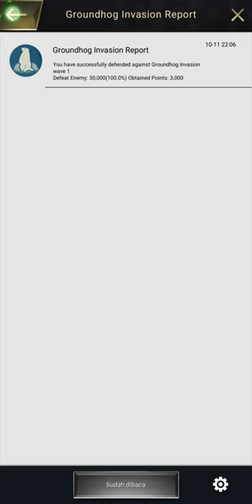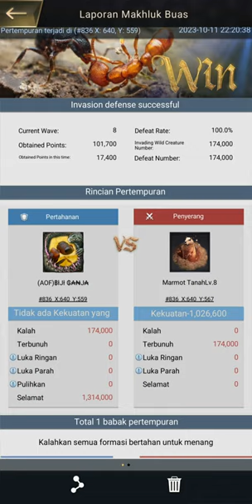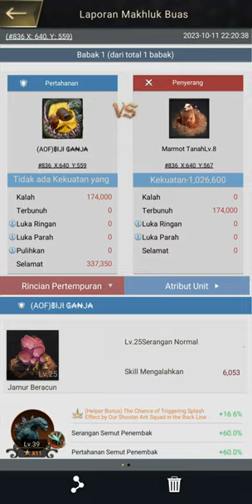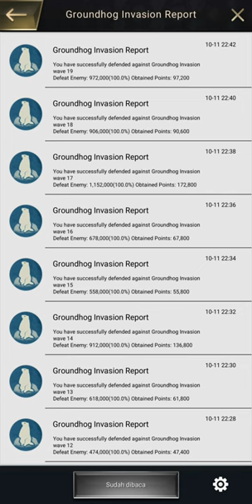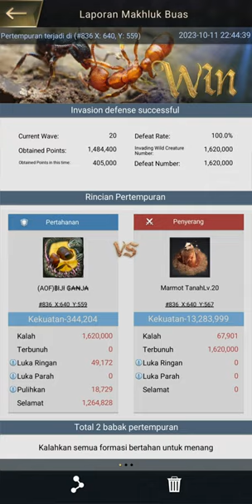Groundhog Revange Part2, Ketika Marmot Balas Dendam The Ants: Underground Kingdom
Website Top Up Termurah, Terlengkap & Pasti Aman
Ground Hog Revange Part2 The Ants: Underground Kingdom
The Ants: Underground Kingdom
ID Saya: 42888185
Nick Saya: ฿łJł ₲₳₦J₳